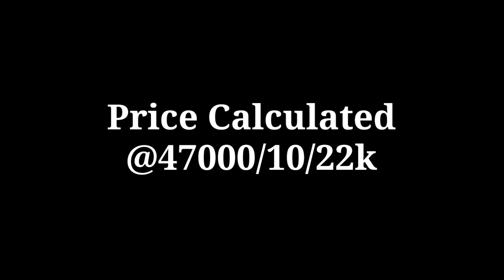Gold Bangles design in light weight with Price/हल्के वजन में सोने की चूड़ियों के डिजाइन/Gold Choori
Gold Bangles design in light weight with Price/हल्के वजन में सोने की चूड़ियों के डिजाइन/Gold Choori designs

🏬 Walk In : M-640, Mangolpuri ,Delhi-110083